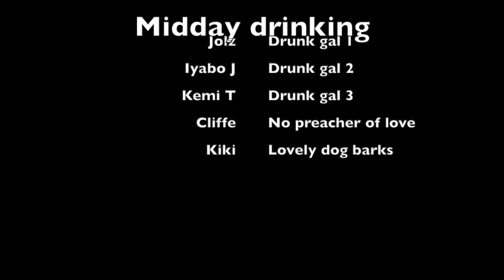Independence Day Shayo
Yesterday was Nigeria's independence day Nigeriaat60 . I got together with two of my friends to just answer random stuff about Nigeria and enjoy some booze. This video was much longer because we had a blast lmao but I just uploaded this one. Enjoy!